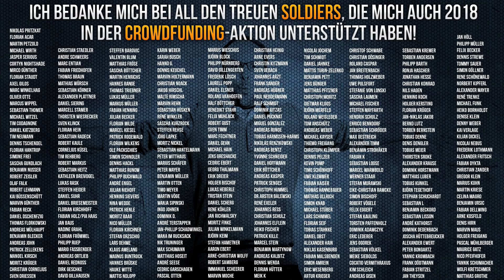WoW Classic Beta: Stevinho zockt Allianz (Zwergen Jäger)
Meine Kamera
Mein Objektiv